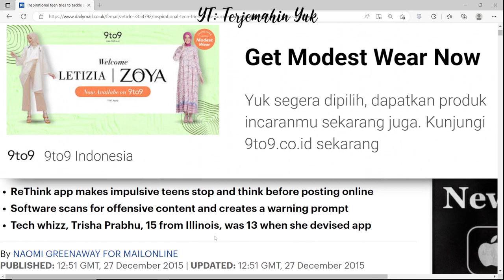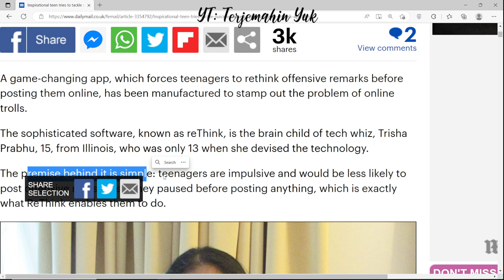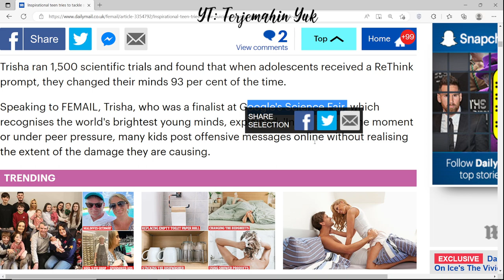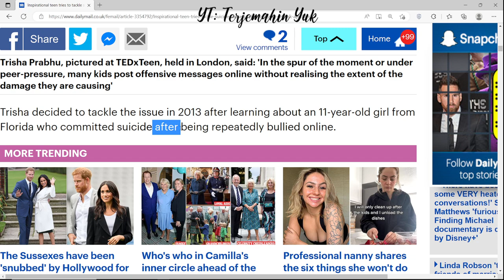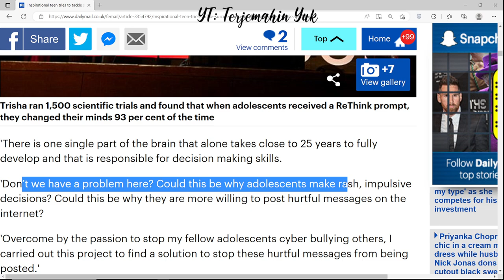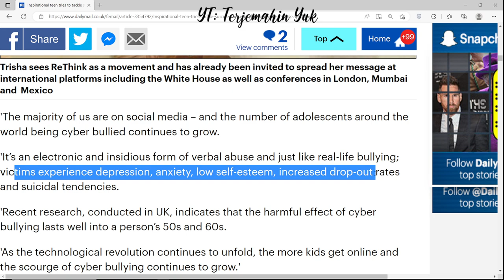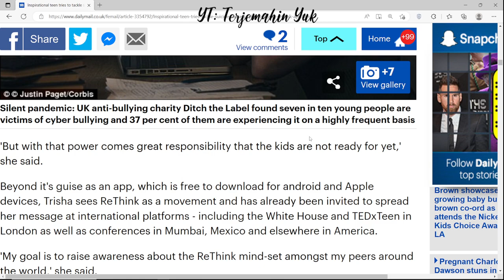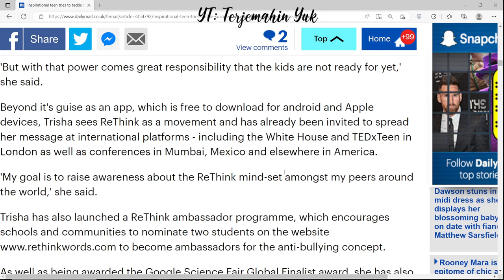Hal. 73 Dailymail Rethink kelas 12 Terjemahan Buku Bahasa Inggris SMA Kurikulum 2013 Revisi 2018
Video kali ini merupakan terjemahan berita yang dimuat di Dailymail dan merupakan tugas news item di halaman 73.
News item tersebut menyampaikan tentang seorang gadis remaja bernama Trisha Prabhu yang telah menciptakan sebuah aplikasi bertujuan untuk menghentikan buli atau intimidasi di dunia maya.